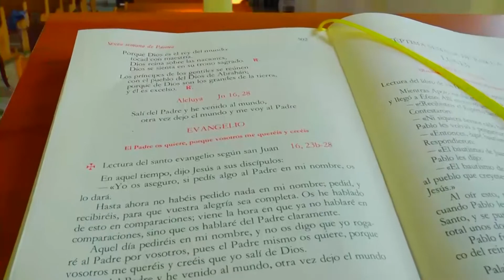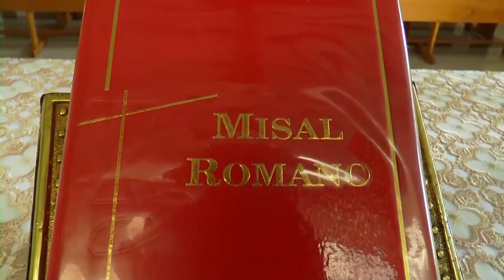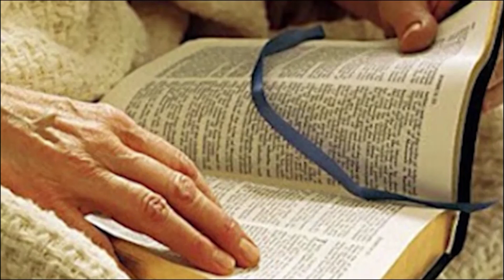CON LA BIBLIA JUAN DIEGO CANO TORRES SEMINARISTA DE LA ASOCIACIÓN SACERDOTAL SAN PABLO Y EVANGELIO D